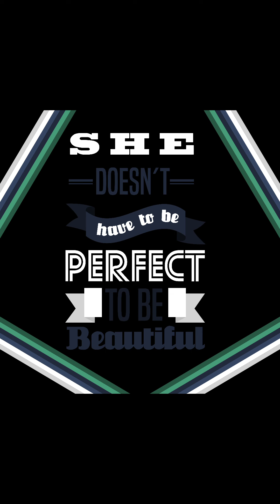Oh my god graphics design...